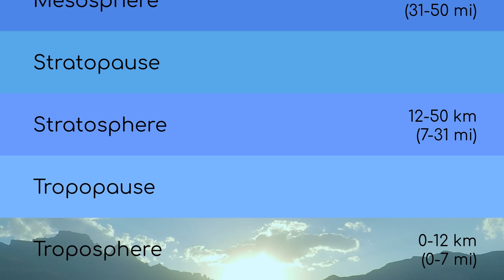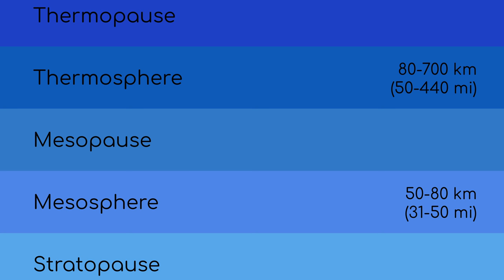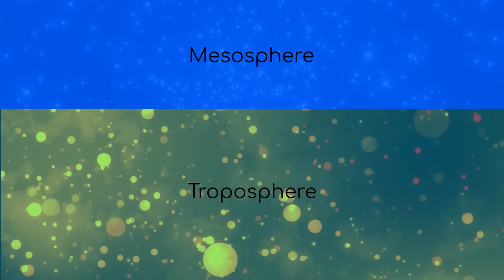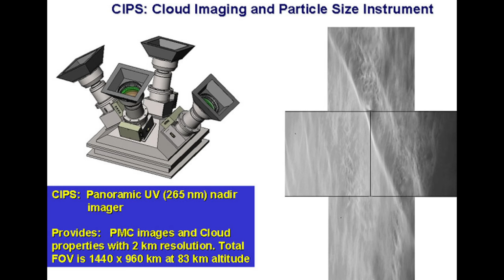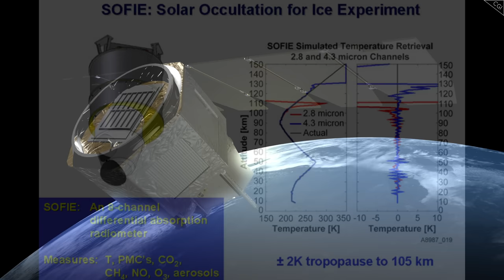How Beautiful Clouds Are Worrying Scientists | Noctilucent Clouds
The incredible shining phenomenon in the highest reaches of Earth's atmosphere.
It's risk-free with Nord's 30-day money-back guarantee!

Astrum merch now available! Apparel

Image Credits: NASA/ESO

 noctilucent clouds 2021 noctilucent clouds time-lapse noctilucent clouds timelapse noctilucent clouds 2020 noctilucent clouds 2019